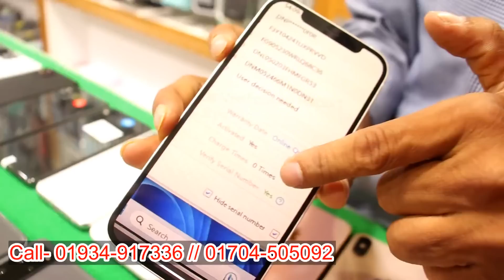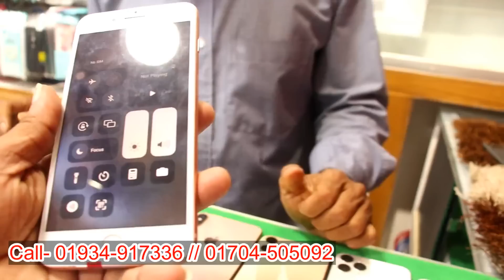অর্ধেক দামে গেমিং মোবাইল Used mobile phone price in Bangladesh 2023🔥Samsung phone price in Banglades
Shop name :⭕⭕ KMG Mobile Future⭕⭕

MD. Kobir Molla
proprietor
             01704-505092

used iphone
used phone
second hand mobile
used
iphone